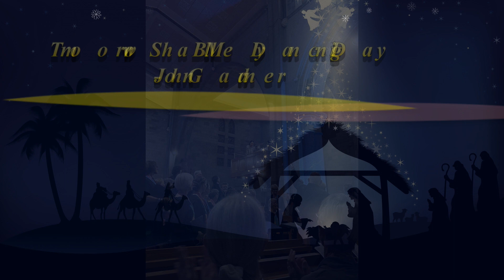2023 아카펠라 합창단 태멘이 오르간 연주